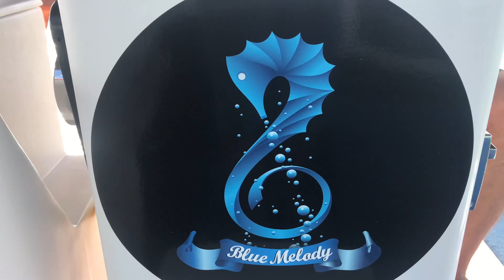Blue Melody 1/15